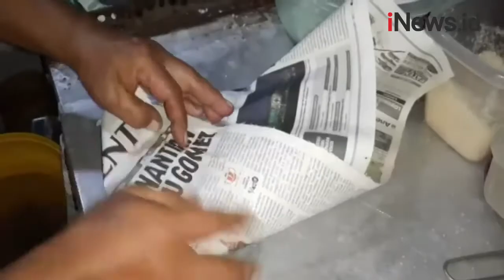Mencicipi Apem Selong dan Putu Mayang nan Legendaris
Di Jember, Jawa Timur, terdapat kedai yang menjual apem selong dan putu mayang sejak tahun 1958. Saat bulan Ramadan, kudapan ini selalu ramai diburu masyarakat.